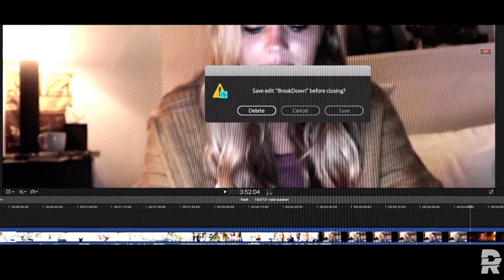A Serious Chat With My Grandma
My grandma and I have a candid, serious chat about mental health relating to social media fame, inspired by Happy Hazel.